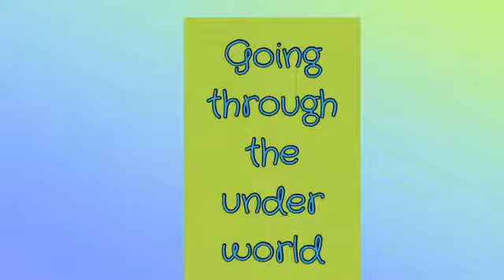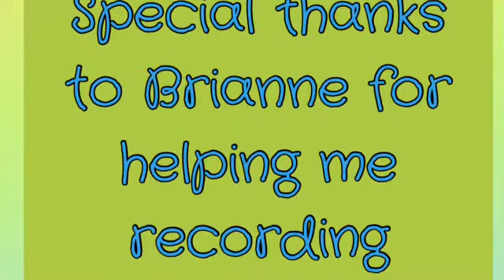Kiran's Egypt Movie